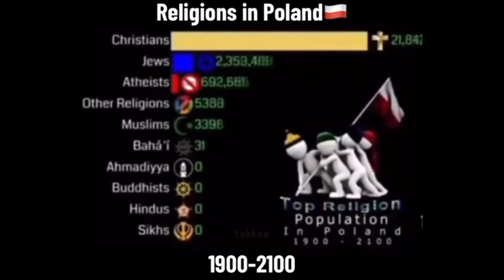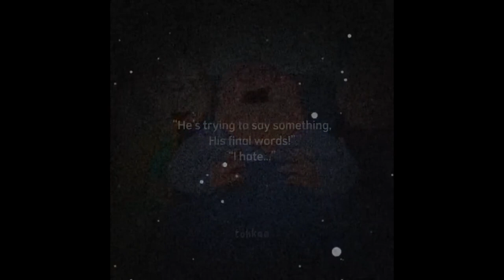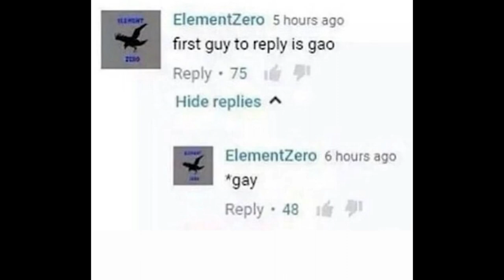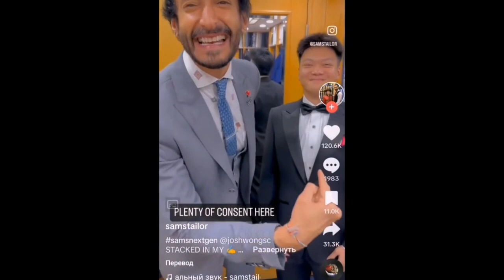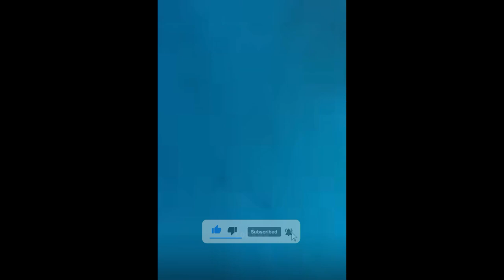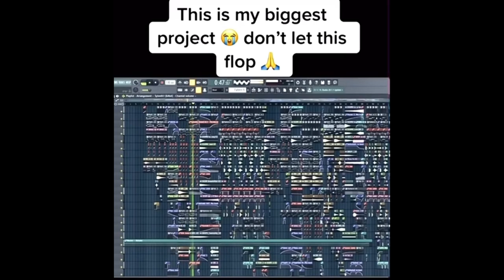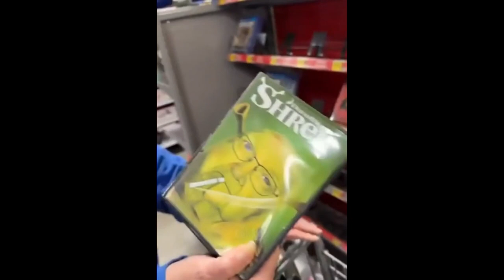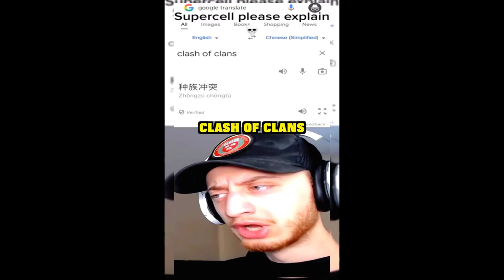offensive memes that if ylyl v56